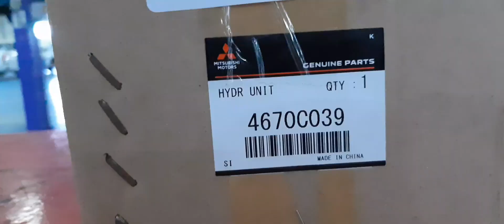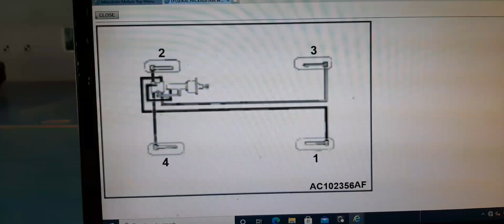ABS Trouble Code: C2200 ECU Internal Error.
Created by InShot In this video episode I show you how to remove and install ABS hydraulic unit of Mitsubishi Xpander.